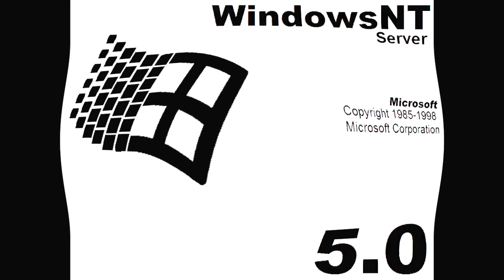All Windows Animations From MS Paint Updated V3 in G Major 629